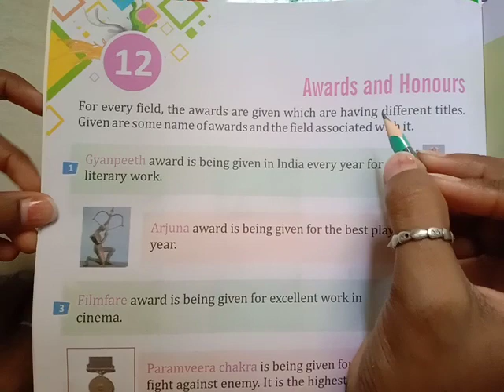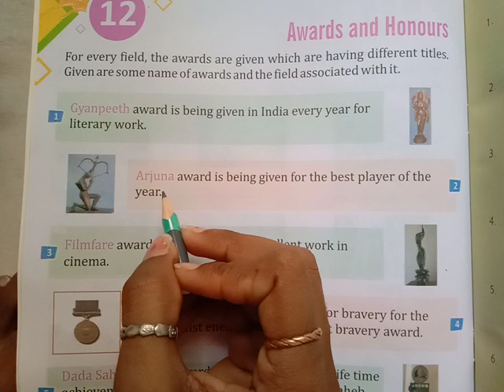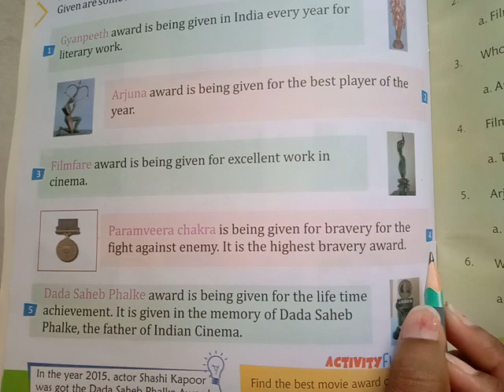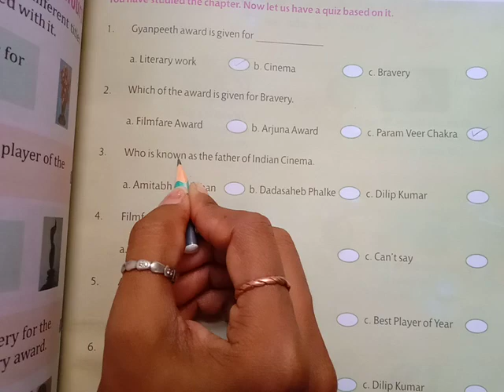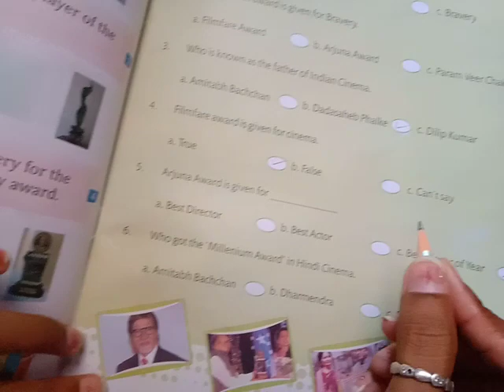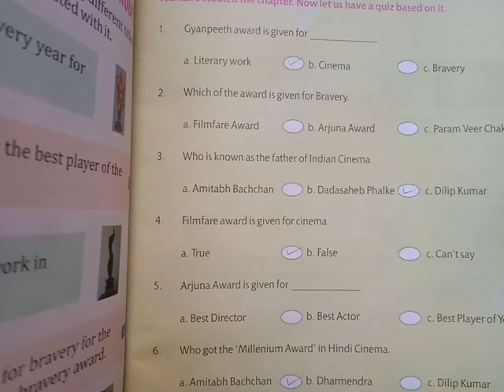3rd class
GK